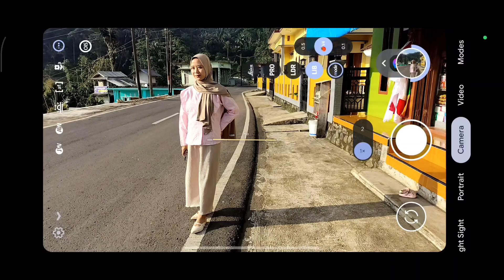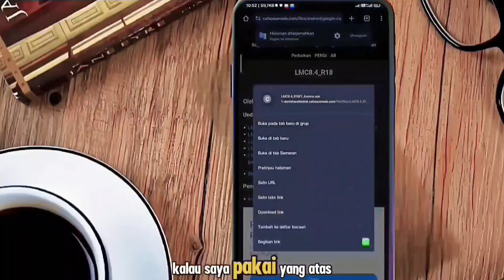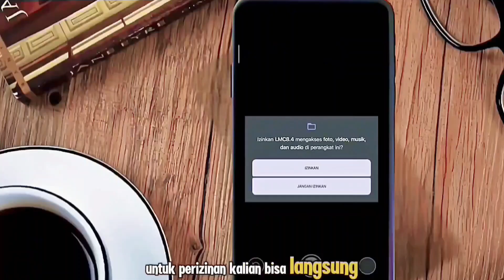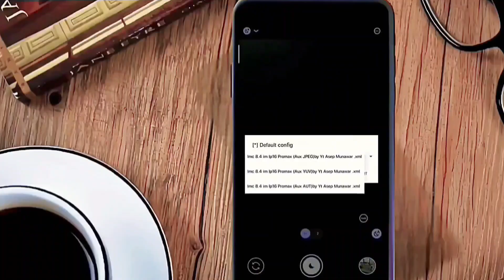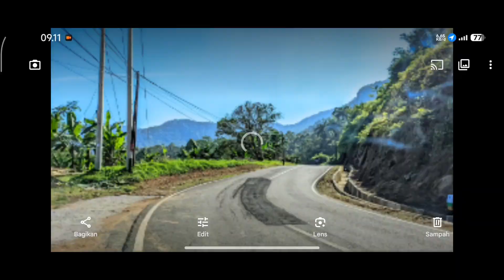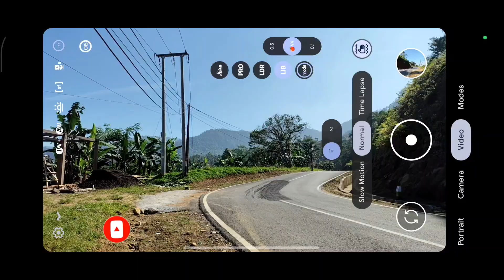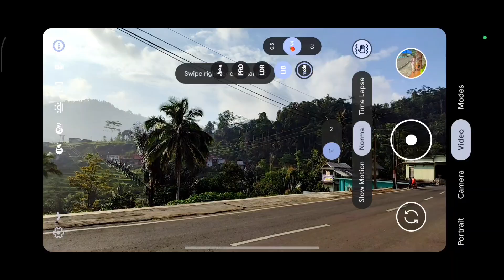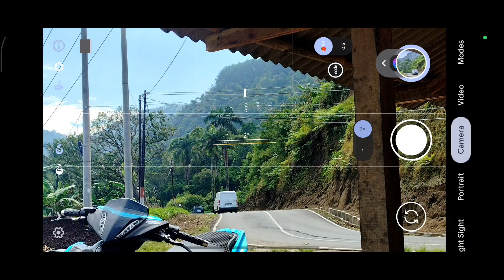Wow 😱, Kamera HP Makin Jernih‼️Gcam Lmc 8.4 config stabilizer V4 bisa cinematic & 0,5 video stabil 🔥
Google camera atau kita singkat jadi gcam. Gcam ini mampu memaksimalkan camera smartphone, Di smartphone yang tertentu atau yang sudah suport camera 2 api. untuk cara pemasangan dan settingan agar hasilnya bagus mari kita simak bersama sama.

DEVICE TES.